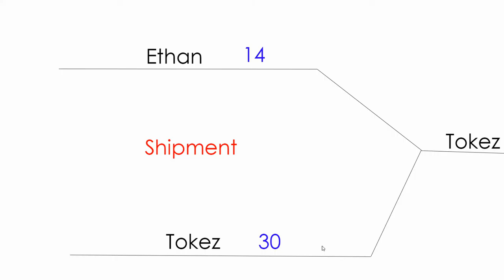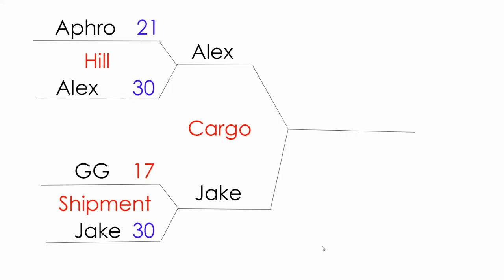Top 10 Review Round 3!